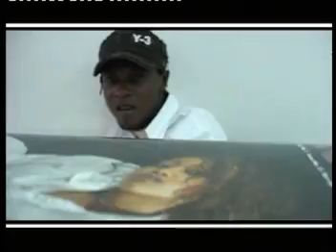Christian Bella - Mapenzi yako wapi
Tzeds;